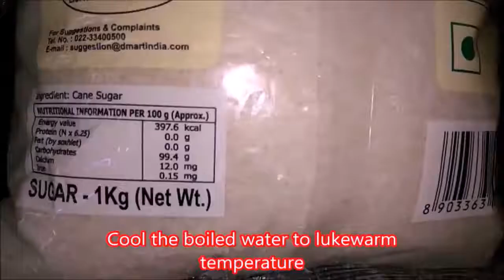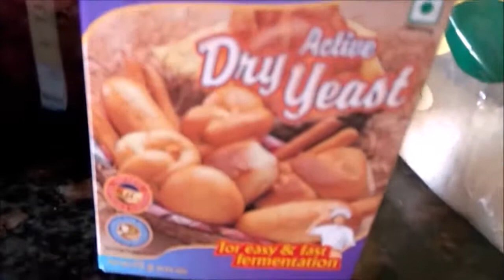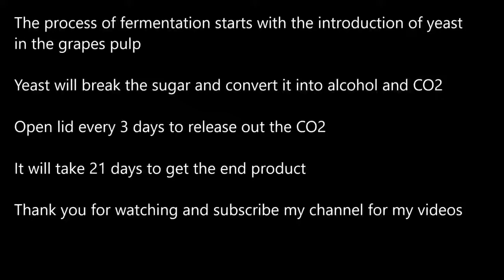How to Make Wine Revealed in Less Than 5 Minutes Learn Fast Easy Wine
wine shop,
wine making,
wine status,
wine colour,
wine dine and woo me,
wine making malayalam,
wine it,
wine colour lehenga,
wine song,
wine and kotch,
wine at home,
wine and cheese,
wine akb,
wine alcohol,
wine app,
wine advertisement,
wine and coffee,
a wine song,
a winehouse,
a wine glass,
a wine lover,
a winemaker and a molecular biologist,
a winer,
a wine in three chapters fitou,
a new wine hillsong,
wine bottle,
wine benefits,
wine benefits in tamil,
wine bottle art,
wine bottle painting,
wine bottle decoration ideas,
wine b young,
wine banane ka tarika,
b wine young,
b wine remix,
b wine minh lai,
b wine can't stop me,
b wine blacka,
b wine live,
b wine casting,
b wine from the ghetto,
wine cocktails,
wine colour suit,
wine cake,
wine colour lipstick,
wine colour saree,
wine colour ka lehenga,
c-wine gaming,
r c wine price,
ravindra wines c/o paru,
new wine c,
wine tasting john c reilly,
winner c,
wine drink,
wine dine and woo me trailer,
wine drinking challenge,
wine daru,
wine delivery app,
wine dance,
wine drawing,
d vines,
d wine gamer,
d wine shop,
d wine new song,
dewine rap,
d winestry,
divine new song,
d vines roast,
wine expiry date,
wine ela tagali,
wine engane undakkam,
wine etiquette,
wine eyeshadow tutorial,
wine eye makeup,
wine effect on body,
wine eppadi seivathu,
iron & wine,
d&e wine,
e&j gallo winery,
e&j gallo winery interview questions,
e auction wine shop,
wine pon e,
wine wine,
e y winehouse,
wine facial,
wine facial kit,
wine factory,
wine face wash,
wine facial at home,
wine factory in india,
wine for me,
wine face wash in tamil,
f wine review,
wine on a f,
wine glass,
wine glass painting,
wine grape,
wine glass drawing,
wine gaming,
wine good for health,
wine glass cake,
wine glow lakme,
ng wines,
supa g wine it up,
royal g wine,
mr g wine pon it,
ali g wine tasting,
supa g wine,
chabuddy g wine,
polo g einer bankz,
wine homemade,
wine how to drink,
wine hair color,
wine home delivery,
wine how to make,
wine home delivery app,
wine health benefits,
wine hair wash,
h h vines,
wine kaise pite h,
wine kese bnate h,
wine kya h,
amy wineh,
h&m summer wine,
wine into water,
wine it up,
wine in india,
wine in tamil,
wine industry,
wine in cs mode twice,
wine ice cream,
i winner,
i winner bowling machine unboxing,
i winner nandini song,
i winner takes it all,
i wine em and dine them but i don't,
i witness,
i wine so different,
i wine pon you,
wine juice,
wine jelly,
wine jokes,
wine jar,
wine juice recipe,
wine jatt,
wine jack daniels,
wine jobs,
j winery recipes,
david j wineland,
b&j wine coolers,
ray j wine,
slow wine j soul,
slow wine j soul lyrics,
j capri whine and kotch,
j hus wine,
wine kaise pite hai,
wine kaise banti hai,
wine kaise banate hain,
wine ke fayde,
wine kaise banta hai,
wine kiss,
wine ko song,
wine kya hoti hai,
k wine rose review,
winter k,
bbq wines,
k p k vines,
tasha k wine,
nicka k wine berry,
k i p k wines,
j and k wine shop,
wine lipstick,
wine lehenga,
wine lyrics,
wine lehenga makeup,
wine lover whatsapp status,
wine lover status,
wine library tv,
wine lip tint,
l wineusb failed to start 1114,
lion l wine up,
k&l wines,
elijah l wine it up,
amy winehouse l,
wine and roses l'indécis,
langoor red wine,
wine beer whiskey l,
wine making at home,
wine making process,
wine making at home in tamil,
wine malayalam,
wine making at home malayalam,
wine makers,
mwunet,
mwunet ent,
m winehouse,
8pm wine,
m&s wine,
slow wine m city solo,
m winehouse nou nou nou,
wine name,
wine name list,
wine news,
wine news in bihar,
wine night face gel,
wine name and price,
wine non alcoholic,
wine nanmaigal,
n wine and jazz,
up and wine,
wiggle and wine,
turn and wine,
shot and wine,
walk and wine,
iron and wine,
hoist and wine,
wine opener,
wine one,
wine online,
wine order online,
wine or mine,
wine one life,
wine online booking,
wine open trick,
online,
online class,
online earning,
online paise kaise kamaye,
online news,
online study point,
online hero,
online news india,
wine price in india,
wine peene ke fayde,
wine price,
wine production,
wine preparation,
wine party,
wine peene ka tarika,
wine peene se kya hota hai,
galaxy p wine and pedal,
johnny p winery,
wine u p wine,
s p winner,
yoshi p wine,
wine wine du tout p,
wine wine duu hit p,
wine quality,
wine quarter,
wine quotes,
wine queen,
wine quiz,
wine q song,
wine quiz questions,
wine queen soca,
q wines,
the wineholics q&a,
q awards amy winehouse,
amy winehouse q awards bono,
wine recipe,
wine red,
wine review,
wine rate,
wine red colour,
wine red lipstick,
wine review tamil,
wine red hair color,
red wine,
red wine benefits,
red wine song,
red wine price in india,
red wine kaise piye,
red wine recipe,
red wine ke fayde,
red wine benefits in tamil,
wine shop news,
wine shop business,
wine shop licence,
wine shop owner,
wine shop news today tamil,
swine,
swine flu,
swine flu ke lakshan,